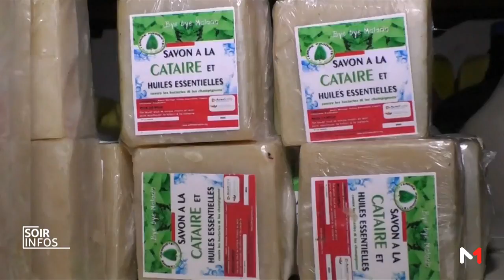Burundi: des produits cosmétiques contre la malaria